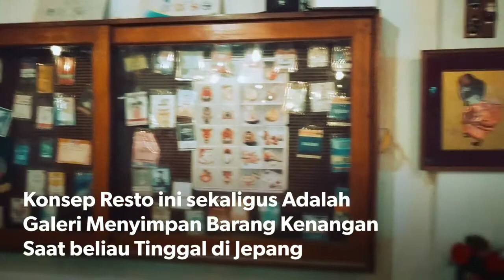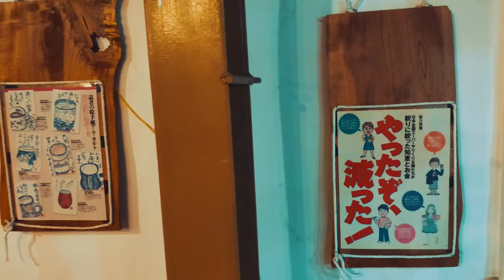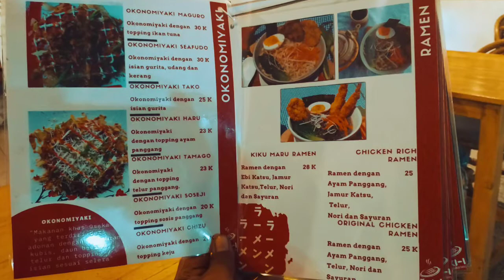Pengalaman Hidup Bertani Di Jepang, Bikin Resto Jepang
DeDIKASI (DEKAti DIKAji SIpraktisi) By Taufiq Saguanto